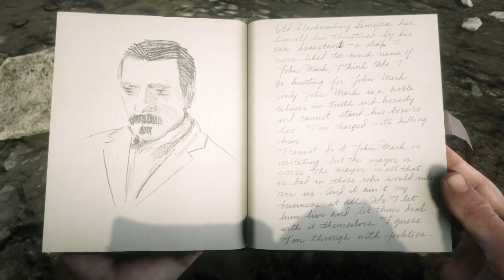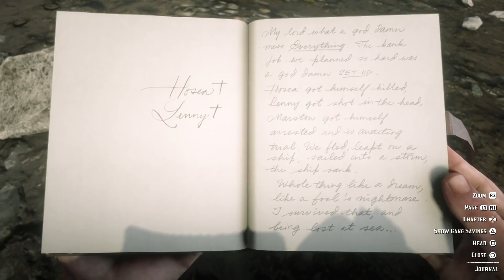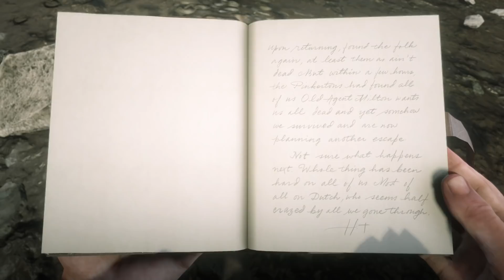Let's Play Red Dead Redemption 2 Part 76 - Honor, Amongst Thieves [Blind PS4 Gameplay]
Let's play Red Dead Redemption 2! In part 76 of this blind gameplay/playthrough of Red Dead Redemption 2, Arthur and Captain Monroe team up to retrieve vaccine for the Indian tribes.

Quests/Missions in this video:
- Honor, Amongst Thieves
- The Course of True Love - V